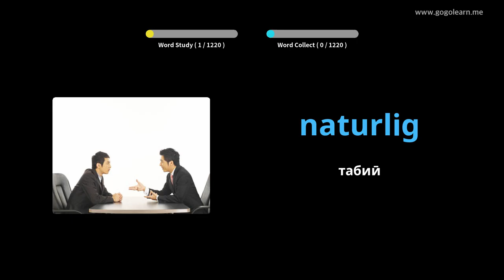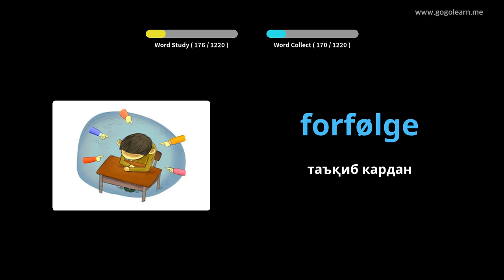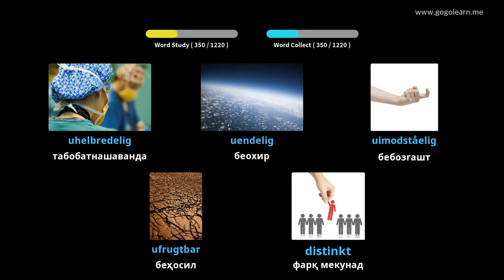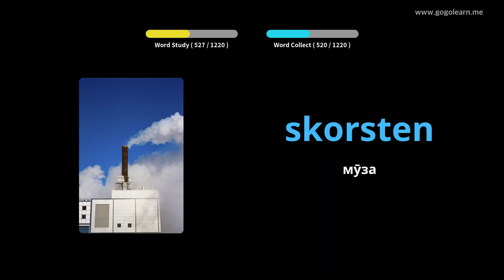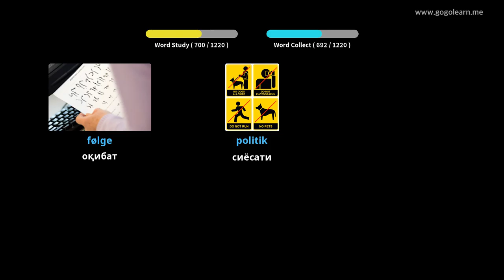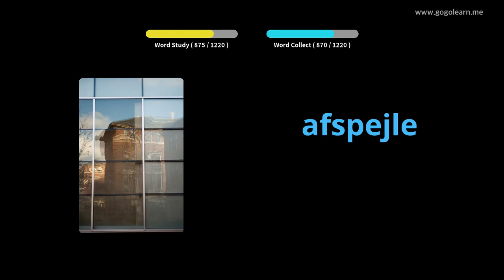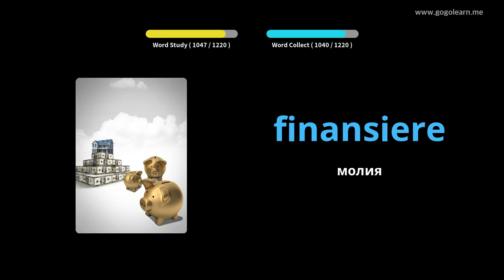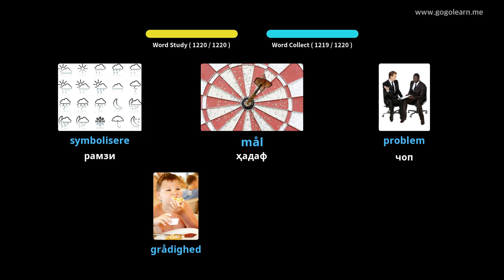Донишҷӯи луғатшиносии Дания |Golearn